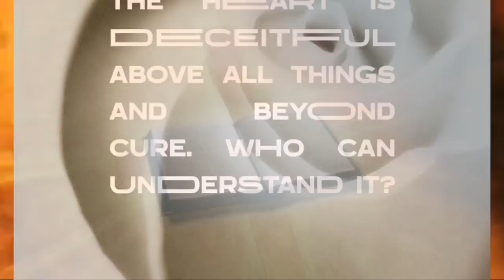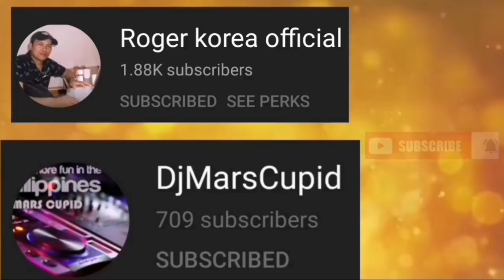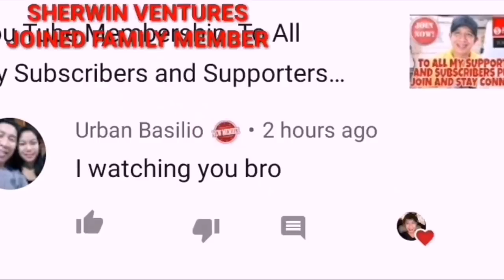FAI Success Update, One On One with The Higher Rank Official in Indonesia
Isa na namang matagumfai na update para sa inyong lahat, maraming salamat Mr. Mario Marcos sa inyong dobleng efforts dyan, Godbless everyone and happy watching.